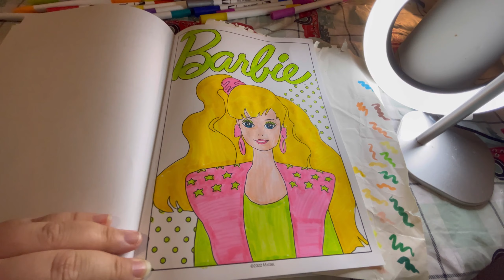Relax and Color with me 💜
You can find this book at five below!

What do you guys think? Should I do more?